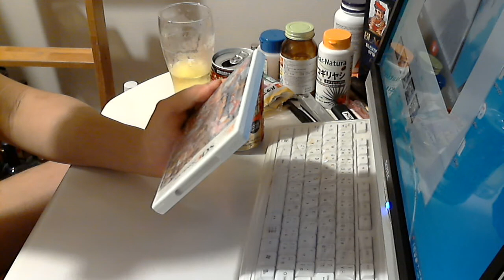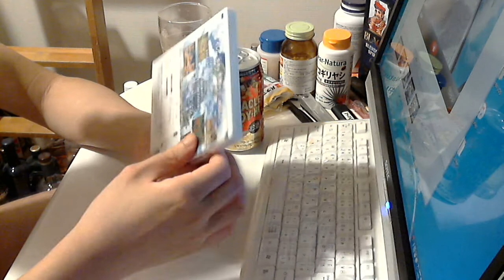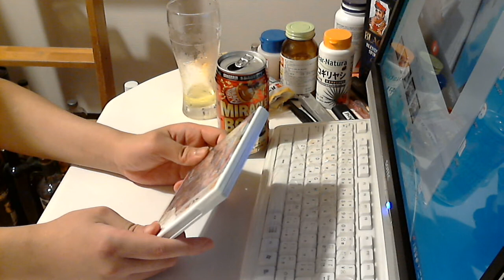酒好きな元新潟人の飲酒動画 part1341 サンガリア ミラクルボディハイ 【チューハイ】